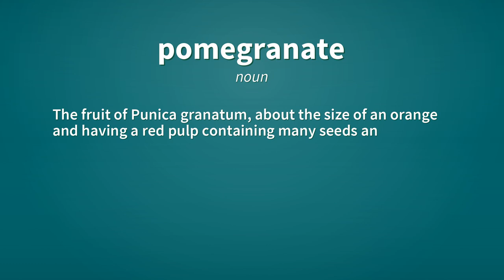Pomegranate | Definition of pomegranate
See here, the definitions of the word pomegranate, as video and text.

pomegranate (noun)
    A fruit-bearing shrub or small tree, Punica granatum.

pomegranate (noun)
    The fruit of Punica granatum, about the size of an orange and having a red pulp containing many seeds and enclosed in a thick, hard, reddish skin.

pomegranate (noun)
    A dark red colour, like that of a pomegranate.

Reference:
    pomegranate